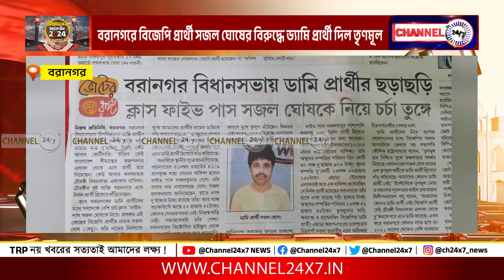বরানগরে বিজেপি প্রার্থী সজল ঘোষের বিরুদ্ধে ড্যামি প্রার্থী দিল তৃণমূল